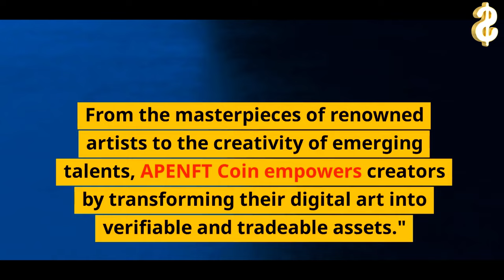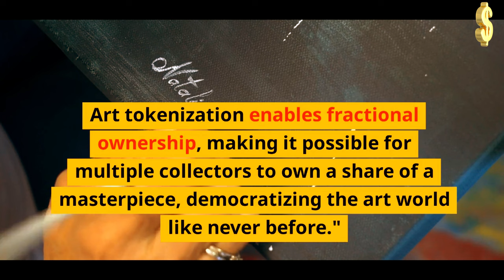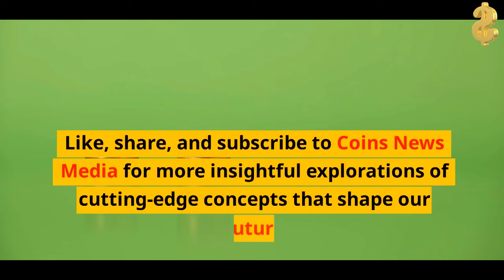Unveiling APENFT Coin: Revolutionizing the Digital Art World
In this exciting video, we're diving deep into the world of APENFT Coin. Join us as we explore how APENFT is reshaping the art industry, bridging the gap between digital art and blockchain technology. Learn about its features, benefits, and the incredible potential it holds for artists and collectors. Don't miss out on this informative journey into the future of art and finance!